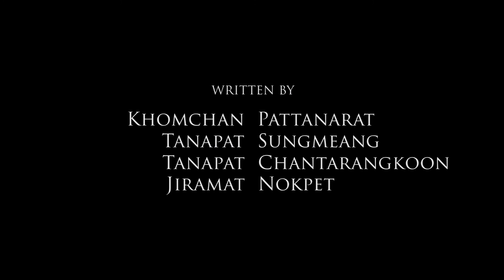THE BOX - SUM STUPID STUDIO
It's not just a box.